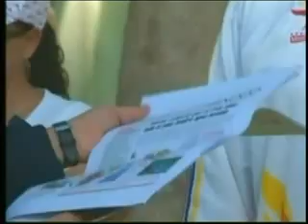Con su crucifijo en mano Chávez perdona a quienes le desean mal (24 de abril de 2012)